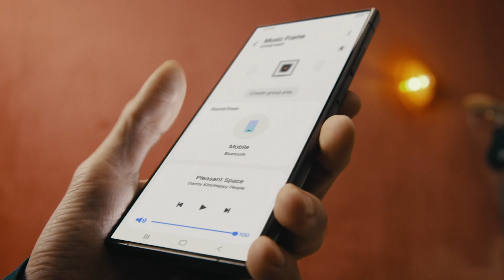Music Frame: Musik, fint inramad | Samsung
Gör ett intryck med musik och design i, allt ett. 🎵🖼️